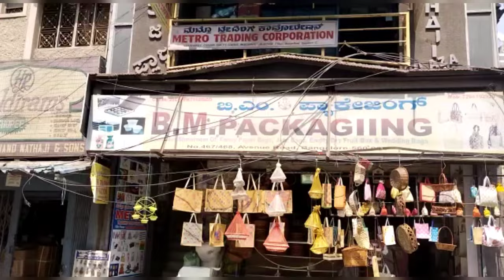Chickpet Wholesale Event & Party Decoration Items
Shop Address:
# 467/468, Avenue Road,
Bangalore-560 002

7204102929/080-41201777